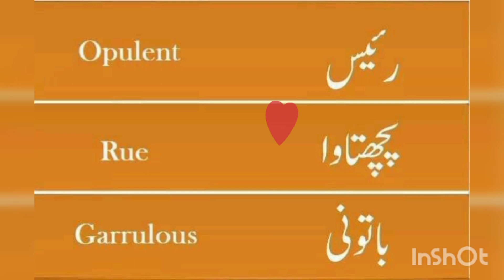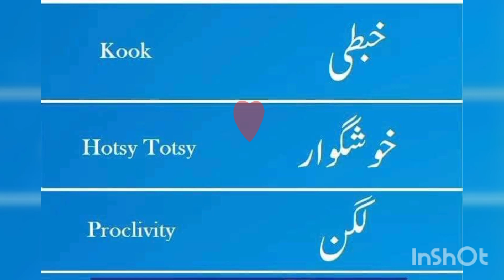HOW WE LEARN ADVANCE ENGLISH WORDS|FREE ENGLISH COURSE| SUBSCRIBE|@zarqafoundation#virlvideo